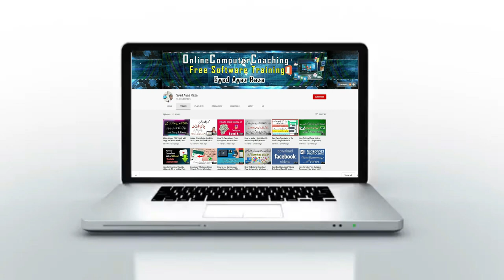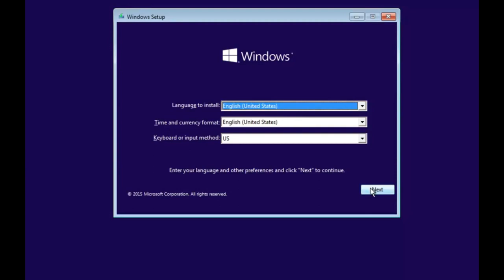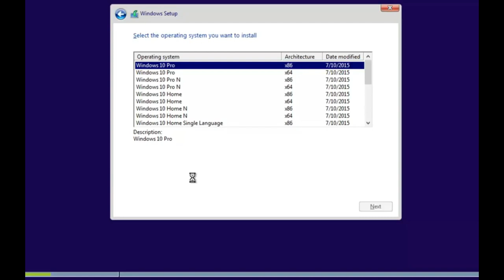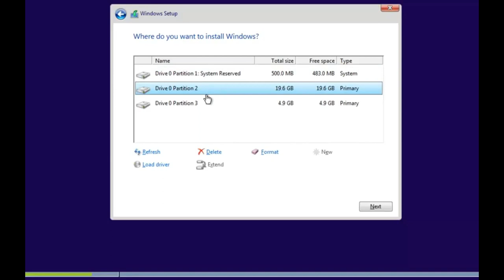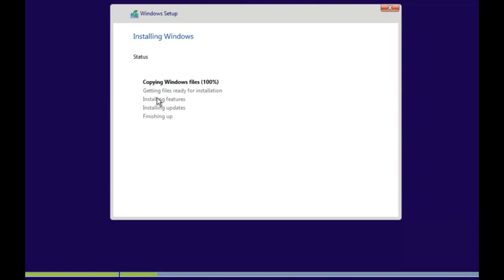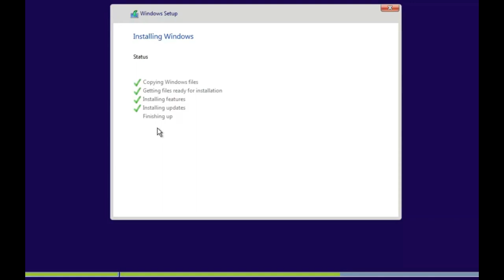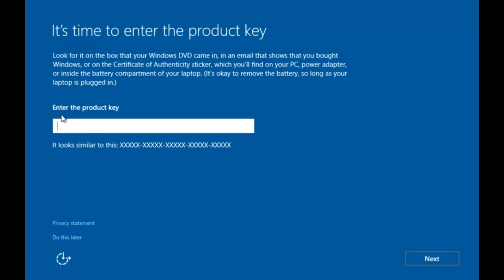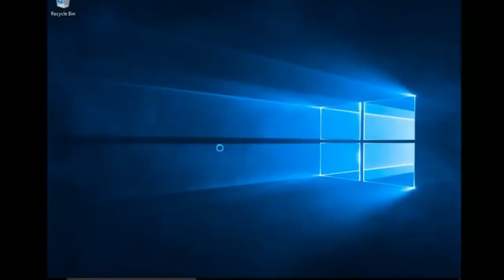Class 31 | How To Install Windows 10 from CD or DVD? | Digital Literacy Complete Course